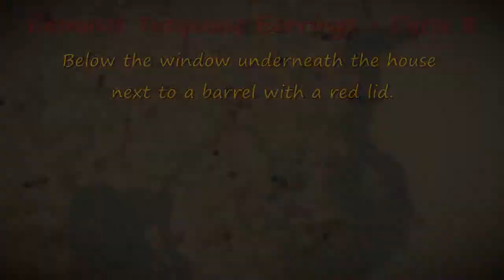Calumet Turquoise Earrings Possible locations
Some off the possible locations were I found the Calumet Turquoise Earrings.